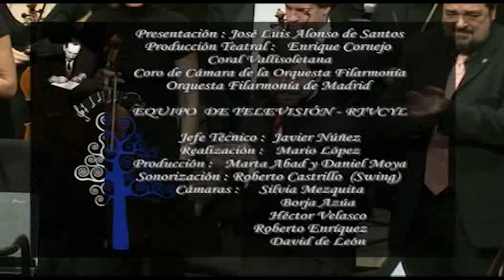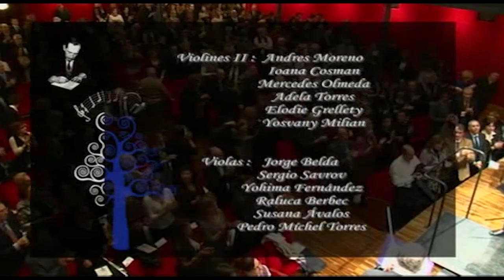Lola Herrera en ODA A MIGUEL DELIBES / Monsalve & Aganzo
"MAESTRO: ODA A MIGUEL DELIBES". Poema sinfónico para narrador, coro y orquesta sinfónica con música de ERNESTO MONSALVE y letra de CARLOS AGANZO. Compuesto y estrenado en conmemoración al 90 aniversario del nacimiento de Miguel Delibes, en el mismo año de su despedida.

ORQUESTA FILARMONÍA DE MADRID
CORO FILARMONÍA DE MADRID Y CORAL VALLISOLETANA COALIGADOS
Narración: LOLA HERRERA
Dirección escénica: JOSÉ LUIS ALONSO DE SANTOS
Director: ERNESTO MONSALVE

00:00 Fundación Eme
00:23 Introducción y presentación
03:32 José Luis Alonso de Santos
10:41 Obertura
24:14 I. Campo Grande
37:02 II. Castilla
47:09 III. Al aire libre
59:06 IV. Maestro
01:10:31 V. Final
01:15:38 Aplausos
01:20:35 Bis
01:25:26 Aplausos finales y créditos

Teatro Zorrilla (Valladolid), 16 de noviembre de 2010.